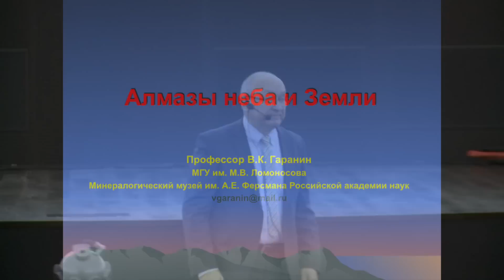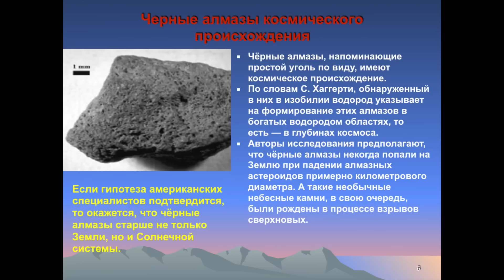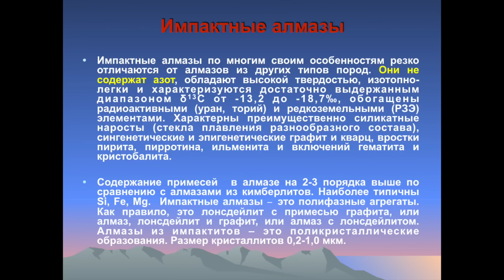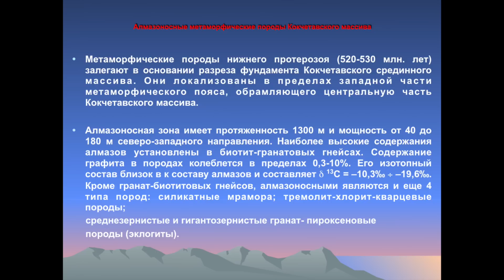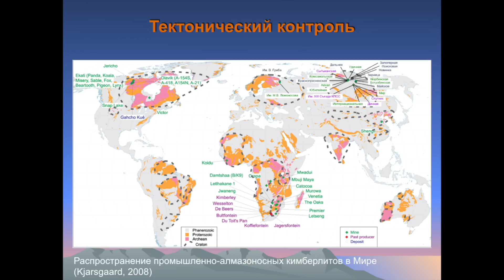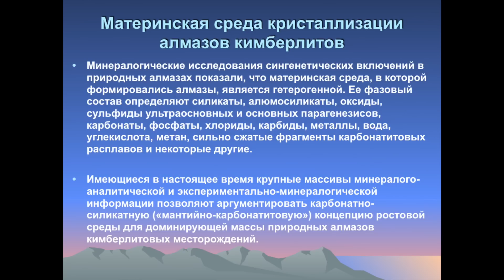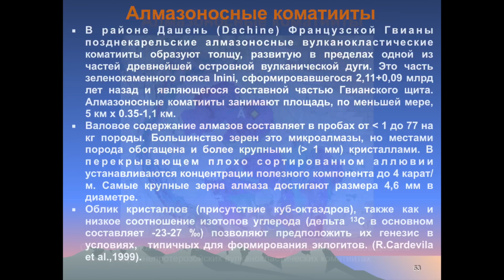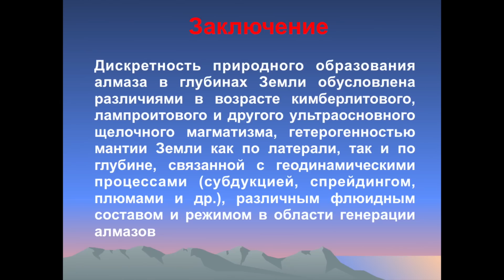Гаранин В. К. «Алмазы неба и земли» 28.10.2015 «Трибуна ученого»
Лекцию читает доктор геолого-минералогических наук, профессор Геологического факультета МГУ имени М.В. Ломоносова, директор Минералогического музея имени А.Е. Ферсмана; академик РАЕН, Лауреат Премии правительства России в области науки и техники, Лауреат Премии им. академика А.Е. Ферсмана Российской академии наук; крупнейший специалист по минералогии кимберлитов и алмазов Виктор Константинович Гаранин.